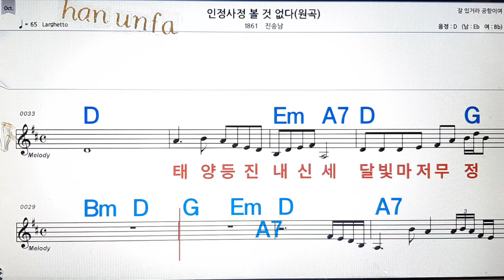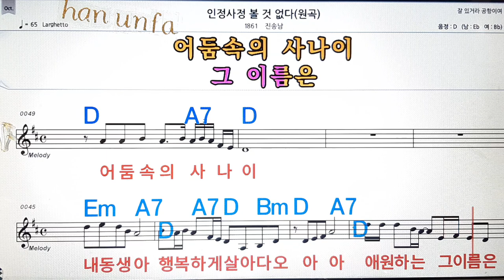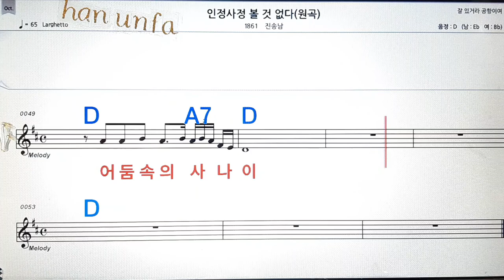인정사정 볼것없다/진승남💋노래방, 통기타 , 코드 큰악보, 가라오케, 반주💖Karaoke, Sheet Music, Chord, MR